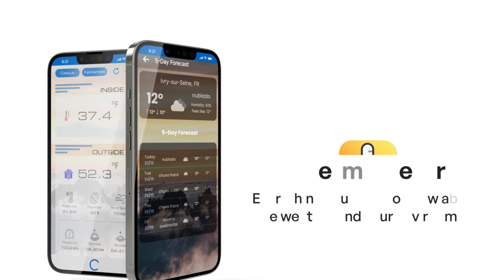Best Thermometer app for Android - 2024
Welcome to our comprehensive review of the Room Temperature Thermometer App, the ultimate digital thermometer for your smartphone. In this video, we'll explore how this versatile app transforms your device into a professional-grade temperature and weather station.

🔍 Overview:
We delve into the Room Temperature Thermometer App, showcasing its capabilities as an indoor thermostat, temperature checker, and hygrometer thermostat. Learn how this app provides accurate temperature readings, making it a must-have in your digital toolkit.

🌡️ Key Features Explored:

Thermostat Functionality: We test the app's ability to deliver precise temperature readings in Celsius, Fahrenheit, and Kelvin.
Weather Forecasts: See how the app provides hourly, daily, and weekly forecasts, along with current weather conditions.
Hygrometer Feature: Discover the accuracy of humidity readings alongside temperature data.
Solar Schedules: Understand the app's usefulness in providing sunrise and sunset times.
"Feels Like" Temperature: A closer look at how the app conveys the real feel of the weather.
Air Pressure and Wind Speed: Assessing the app's capability in providing atmospheric pressure and wind condition details.
Indoor and Outdoor Temperature: We examine the accuracy of indoor readings using phone sensors and outdoor temperatures via hyper-local weather stations.
30-Day Forecast: Planning with the app's comprehensive monthly weather outlook.
User Interface: A walkthrough of the thermometer widget and temperature scanner features.
❓ FAQs Answered:

Can smartphones really measure temperature accurately? We put the app's smart thermometer feature to the test.
Android Compatibility: Demonstrating the seamless experience on Android devices.
Accuracy Check: Verifying the app's claim of accuracy within ±3°C.
Tips for Improving Temperature Reading Accuracy.
🌐 Global Temperature Tracking and Weather Insights:
Join us as we explore the app's global temperature tracking feature. See how it performs in different environments, from bustling cities like New York to countries such as the UK. We'll test the app's auto-calibration feature, visibility data, and its compliance with GDPR standards for data protection.

Download Experience:
We guide you through the download process, showing you how to get started with this free, feature-rich app.

🎥 In-Depth Tutorials:
Throughout the video, we provide tutorials on how to use each feature effectively, ensuring you get the most out of your Room Temperature Thermometer App experience.

📊 Comparative Analysis:
See how this app stands against other popular weather apps in terms of features, accuracy, and user experience.

✅ Conclusion:
We wrap up with our final thoughts on whether the Room Temperature Thermometer App lives up to its promise of being your personal weather assistant.

Drop your questions and experiences with the app in the comments below.